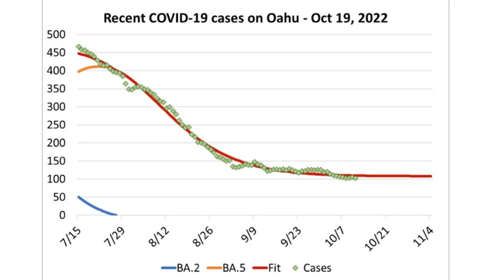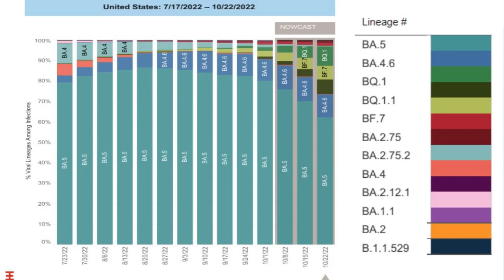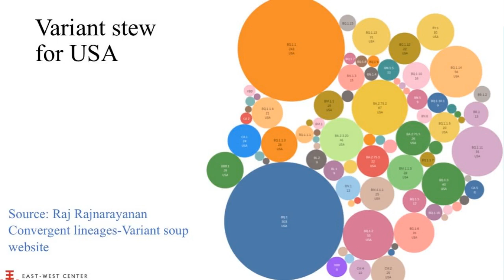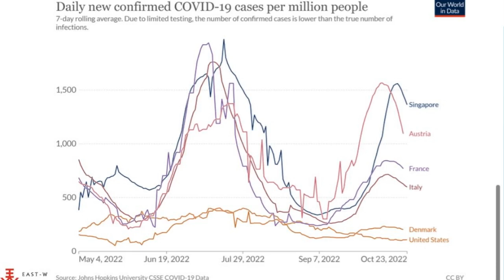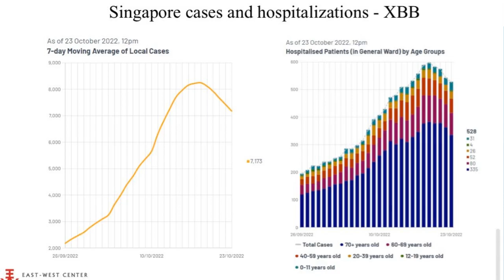Infectious disease expert Dr. Tim Brown of the East-West Center joins Spotlight Hawaii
Dr. Tim Brown, East-West Center joins the Spotlight Hawaii LIVE conversation to talk about the state's response to the COVID-19 pandemic.